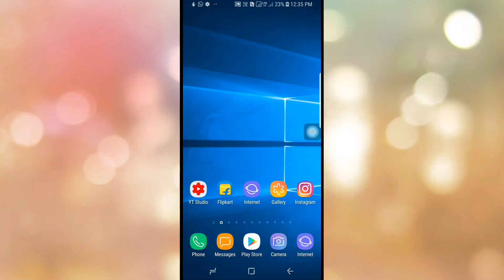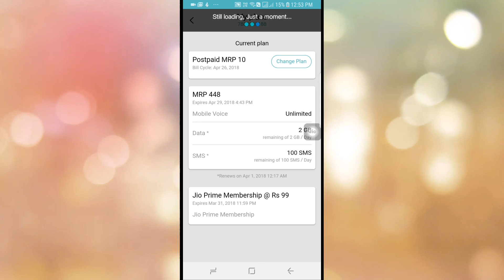JIO PRIME सबको FREE नहीं मिलेगी, जल्दी से करे ये STEPS Follow | How To Activate JIO Prime from MyJIO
Hey Guys,
In this video i will explain you, how you can activate JIO Prime membership for FREE 1 year on your Reliance JIO 4G Mobile Phone or in your JIO SIM Card.
You need to follow this steps to activate JIO Prime within 20-30 days before 20th APRIL to get FREE PRIME Benefits.

Queries Solved:
1) How to activate JIO Prime on your Number ?
2) JIO Prime Membership FREE
3) JIO Prime Activation Details
4) Step by Step Guide to activate JIO Prime
5) How to get free 1 year JIO Prime membership
6) RIP: AIRTEL, IDEA, BSNL, MTNL, RELIANCE GSM, DOCOMO
7) LATEST JIO 4G NEWS UPDATE